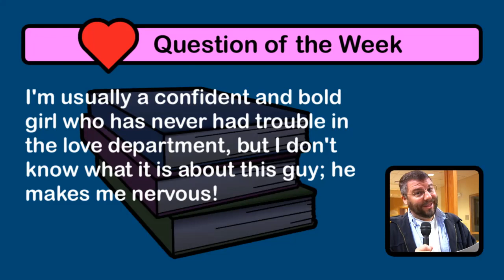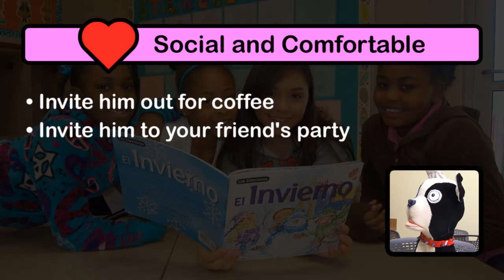Puppy Love: The Final Countdown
Joan Salge-Blake (SAR'84), a Sargent College clinical assistant professor, and BU Today intern Tom Vellner (COM'13) help Rhett the Terrier puppet guide a nervous student of Spanish to love.